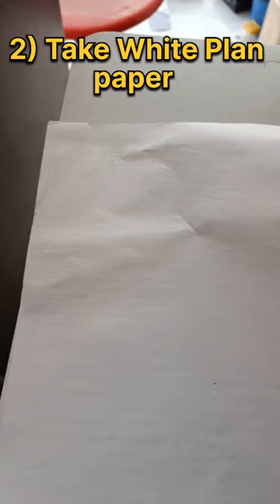how to identify blue cut lenses at home| Original vs Fake blue cut lenses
how to identify blue cut lenses at home
How to Check Blue cut lenses Original Or Fake
how to test blue block lense at home in hindi
how to verify blue block lense at home in hindi
how to check blue cut glasses at home
how to check original blue cut lens at home
blue cut lenses test at home
how to check original blue block lens